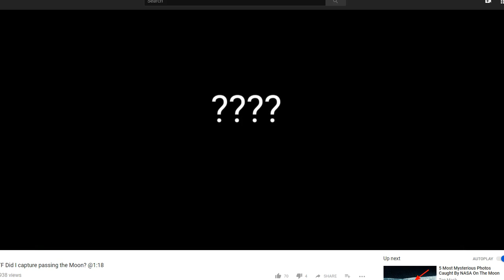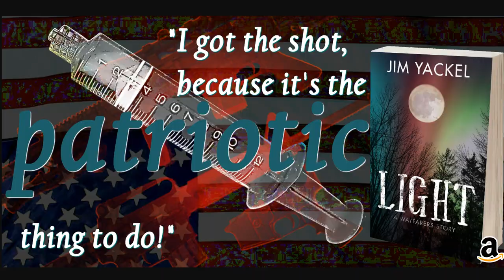'WTF Did I Just Capture?' 3 Strange Objects Filmed Floating Over the Moon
A space enthusiast who was recently filming the moon was left baffled when three mystery objects floated past it...

Must Read New Fiction Book - 'LIGHT: A Wayfarers Story'